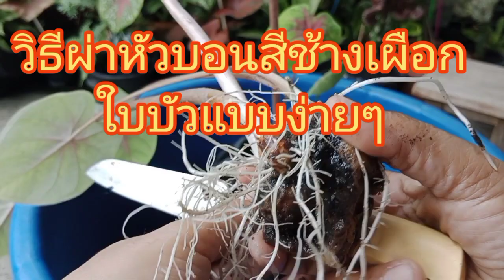ผ่าหัวบอนสีแบบง่ายๆ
ผ่าหัวบอนสีแบบง่ายๆไม่มีเน่าแน่นอน หาหัวบอนสีทุกครั้งจะต้องทาปูนแดงเพื่อกันเชื้อราไม่ให้หัวบอนเน่า